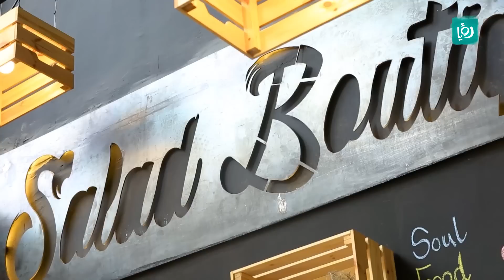سلطة شاورما وسلطة سيزر طحينة!! - Chef Man S3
في هذا البرنامج يعرفنا الشيف تيمور الموج على مجموعة من  المطاعم المميزة في عمّان.